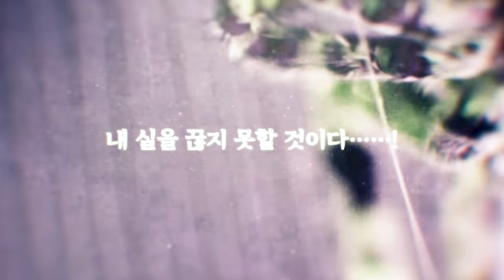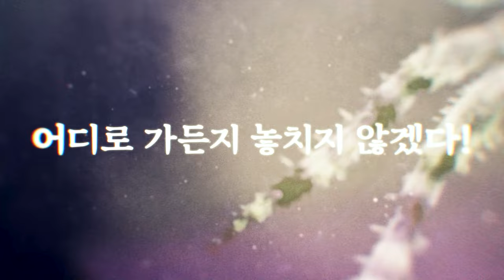[파이널 판타지14] - 천옥편2 판데모니움 대사&음성 모음(cv.김동현) / FFXIV P10S Pandaemonium Voicelines(KOR)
요청이 있었던 천옥편2의 보스 - 판데모니움의 대사&음성 모음 영상입니다🙂.
천옥편의 대사&음성 모음 영상은 3, 4층만 편집할 생각이었는데 요청에 힘입어 이렇게 전층 다 만들게 되었군요ㅎㅎ;

0:37의 '아테나님을 위하여!'라는 대사는 천옥편1의 코퀴토스의 대사와 동일합니다. 아무래도 아테나에 의해 부활한/만들어진 창조물이어서 충성심이 대단한 모양입니다.
천옥편3의 테미스도 아테나의 꼭두각시이긴 하지만 그녀를 신봉하는 듯한 대사는 전혀 없으니 아테나에 대한 충성심보단 모험가와의 전투에 대한 기대감이 훨씬 더 컸나봅니다😏.